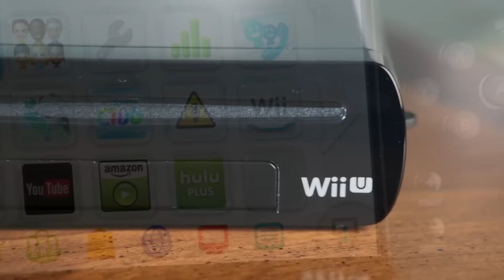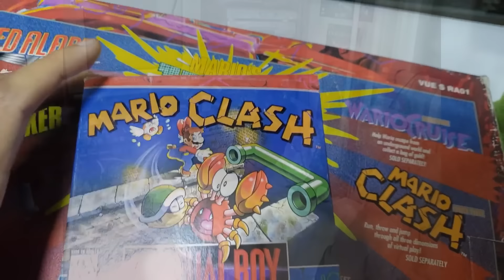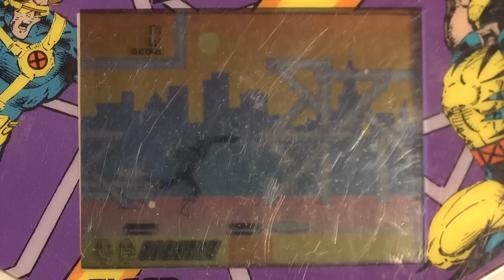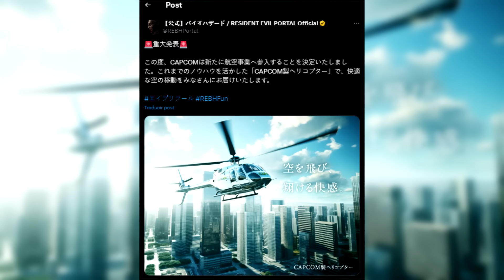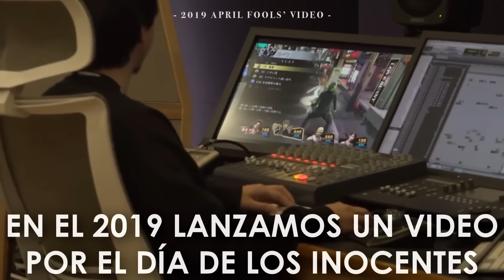TOP: 9 Mejores Bromas de Videojuegos por el Día de los Inocentes (PARTE 2) - Pepe el Mago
Listo para Las 9 Mejores Bromas de Videojuegos por el Día de los Inocentes? Acompáñame en éste top!